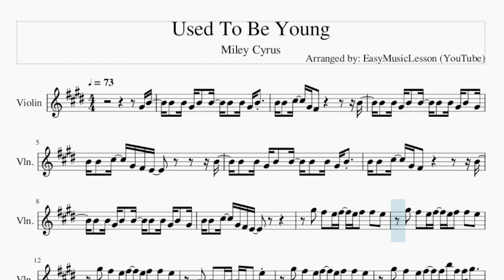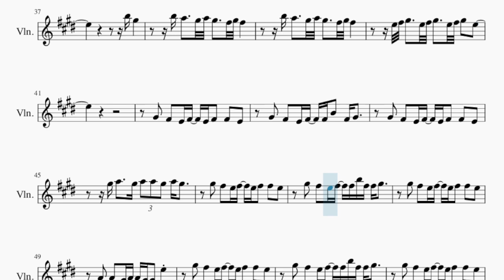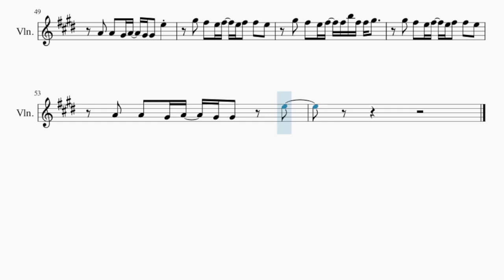Violin Sheet Music: How to play Used To Be Young by Miley Cyrus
Comment and let us know how the videos have helped you. It keeps us going! :)Here is a sheet music/tab video on the song Used To Be Young by Miley Cyrus on the violin. A violin sheet music arrangement which is transposed to notes that are easily played by violin, for the song Used To Be Young by Miley Cyrus.

EasyViolinLesson teaches you to play the your favorite instrument, through well-arranged sheet music so that you too can learn how to play Used To Be Young by Miley Cyrus on the violin as fast as you can. A violin sheet music with backing tracks to help your play the song better.

Chords of Violin arrangement:
E Maj   G# Min   C# Min   A Maj   E Maj   G# Min   C# Min   A Maj
E Maj   G# Dom 7   C# Min   A Min   E Maj   G# Dom 7   C# Min
A Min   E Maj   G# Min   C# Min   A Maj   E Maj   G# Min   C# Min
A Maj   E Maj   G# Dom 7   C# Min   A Maj   E Maj   G# Dom 7
C# Min   A Maj   E Maj   G# Dom 7   C# Min   A Maj   E Maj
G# Dom 7   C# Min   A Maj   E Maj   G# Dom 7   C# Min   A Maj
E Maj   G# Dom 7   C# Min   A Maj   E Maj   G# Dom 7   C# Min
A Maj

Melody notes of Violin:
G#4 B4 B4 B4 G#4 B4 B4 B4 B4 G#4 B4
B4 B4 C#5 G#4 F#4       B4
B4 B4 G#4 B4 B4 B4 B4 G#4 B4 G#4
B4 B4 C#5 G#4 F#4 E4       B4
B4 B4 G#4 B4 B4 B4 B4 G#4 B4
B4 B4 C#5 G#4 F#4 E4
G#5 F#5 E5 F#5 E5 F#5 F#5 E5
A4 A4 G#4 A4 G#4 G#4 E5
G#5 F#5 E5 F#5 F#5 B5 F#5 F#5 G#5
B4 B4 B4 G#4 B4 B4
B4 B4 G#4 B4 G#4 B4 B4 C#5 G#4 F#4
G#4 B4 B4 B4 G#4 B4 B4
B4 B4 G#4 B4 G#4 B4 B4 C#5 G#4 F#4 E4
E5 E5 E5 D#5 E5 E5
E5 E5 D#5 E5 D#5 E5 E5 E5 D#5 E5 D#5
G#5 G#5 G#5 F#5 E5 G#5
G#5 G#5 F#5 E5 E5 B5 B5 G#5 E5 E5
G#5 A5 G#5   F#5 G#5 F#5 E5 F#5
E5 F#5 F#5 E5 G#5 F#5 E5 F#5
E5 F#5 F#5 E5 A4 A4 G#4 A4
G#4 G#4 E5   G#5 F#5 E5 F#5
F#5 B5 F#5 F#5 G#5   G#5 F#5 E5 F#5
E5   D#5 E5 D#5     G#5 F#5   E5 F#5
E5   D#5 E5 D#5     E5 F#5 G#5   E5 F#5
G#5   E5 F#5 G#5 E5
B5 G#5     B5 A5   G#5 A5
G#5   F#5 G#5 F#5     B5 A5   G#5 A5
G#5   F#5 G#5 F#5     E5 F#5 G#5   E5 F#5
G#4 F#4 E4 F#4
E4 F#4 F#4 E4 G#4 F#4 E4 F#4
F#4 B4 F#4 G#4   G#4 F#4 E4 F#4
E4 F#4 F#4 E4   G#5 A5   G#5
A5 A5 G#5 A5 G#5   G#5 F#5 E5 F#5
G#4 G#4 E5